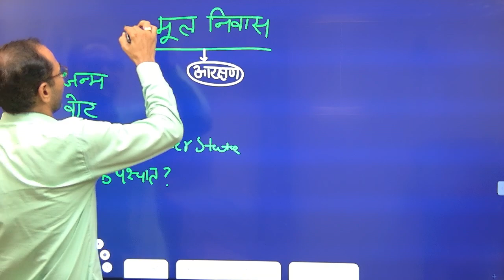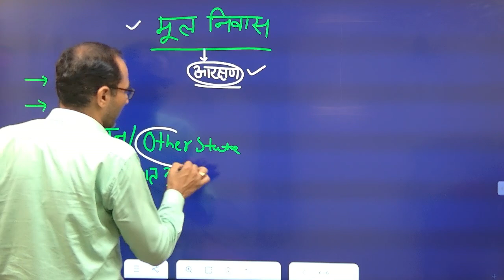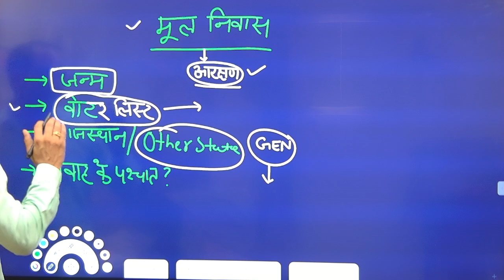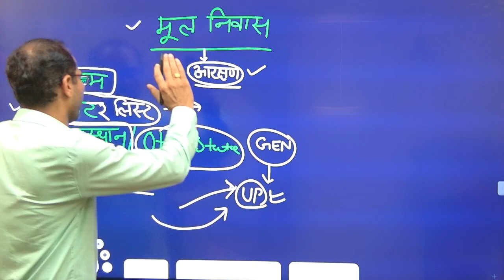मूल निवास प्रमाण पत्र और आपके संशय पर चर्चा | Counseling related documents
🎯 2nd ग्रेड- GK पेपर- Test Series- 🎯
30 जुलाई-2023-परीक्षा in Yes Guru App

✅ शानदार टेस्ट सीरीज ke liye download kre YES GURU एप
Link :-

🟢 Course सुजस+अमृत+अभ्यास+संभव टेस्ट सीरीज - राज.G.K का बेजोड़ संग्रह in Yes Guru App